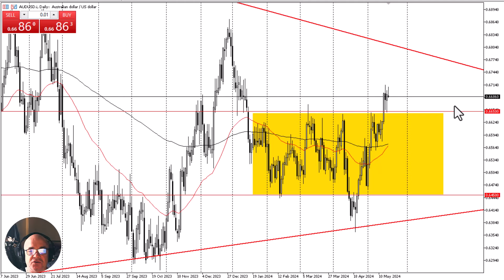AUD/USD Daily Forecast and Technical Analysis for May 20, 2024, by Chris Lewis for FX Empire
The Aussie continues to see a lot of noise, as we had recently broke above the top of a major consolidation rectangle form the past several months. However, it seems as if we are continuing to see a lot of hesitation at this point.